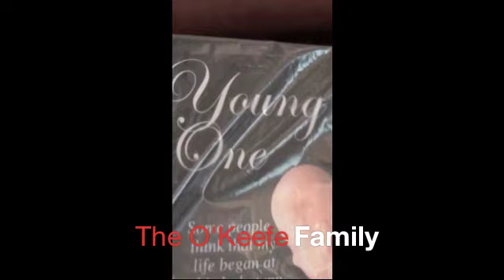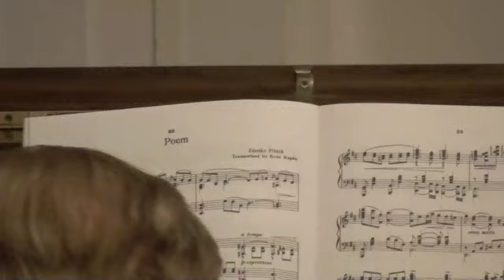RAMONA PREGNANCY CARE CLINIC/ Berean Bible Church Concert / Part 2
A wonderful GODLY family from our BEREAN BIBLE Church of Ramona, California tries to put together a MUSICAL CONCERT to help the RAMONA PREGNANCY CARE CLINIC raise funds. April 2010